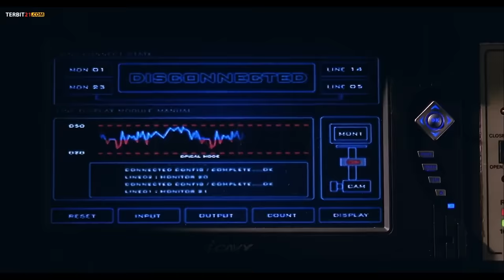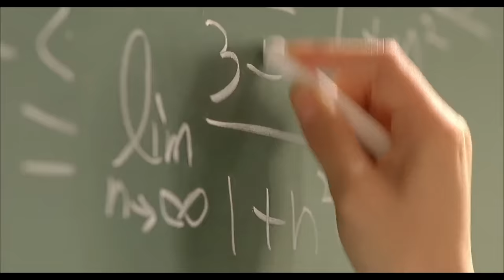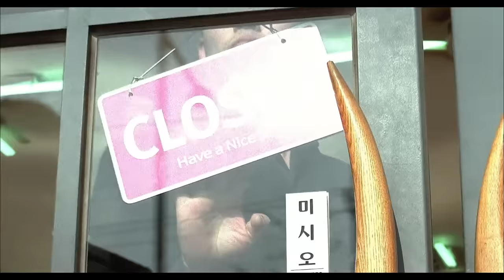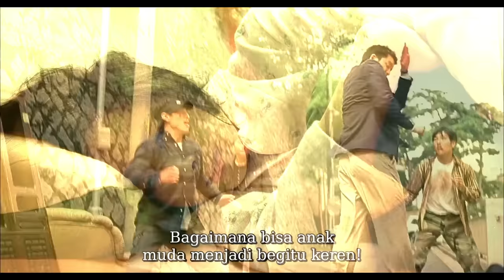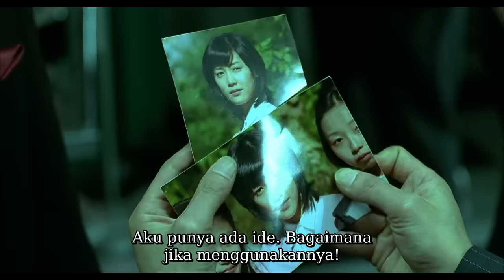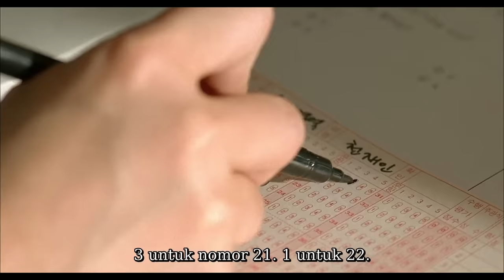Awalnya Dikira Murid Kampung Ternyata Pasukan Elite Yang Paling Ditakuti - Alur Cerita Film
Kesalahan besar Mengusik Murid ini, Ternyata dia adalah pasukan khusus paling berbahaya

Halo, selamat datang di channel kami! Pada video kali ini, kita akan membahas alur cerita film yang sangat menarik, yaitu she duty

Alur Cerita Film ini Mengisahkan tentang Cheon Jae-in yang dulunya disebut sebagai petarung terkuat di Gangbuk, Seoul, menjadi seorang detektif. Stasiunnya menugaskannya misi untuk menyamar sebagai siswa di sekolah menengah.

penasaran dengan filmnya, cuss kita nonton

Judul Film   :
Tahun.         :